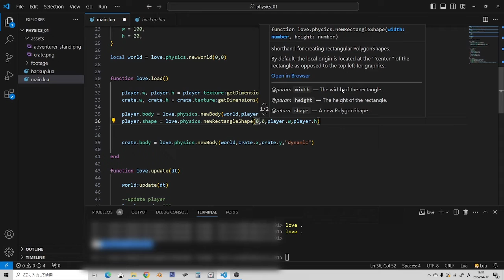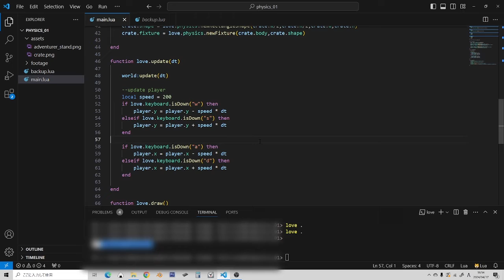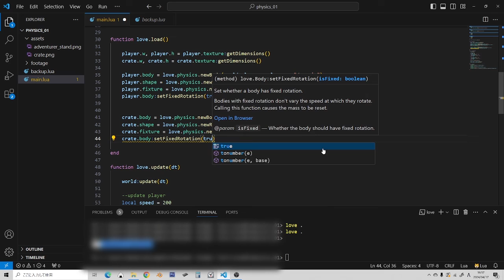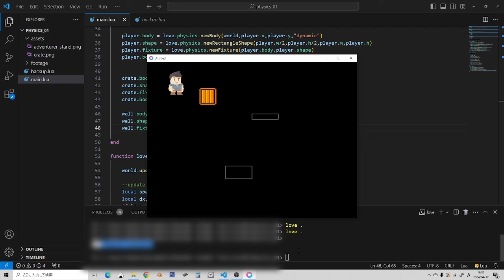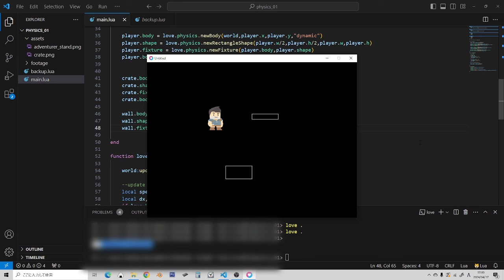Intro to Physics in Love2D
Learn the fundamentals of Love2D's physics system to add collision detection and movement  to your games. It's easier than you think and just another reason to love this framework!

Character sprite was from Kenney.